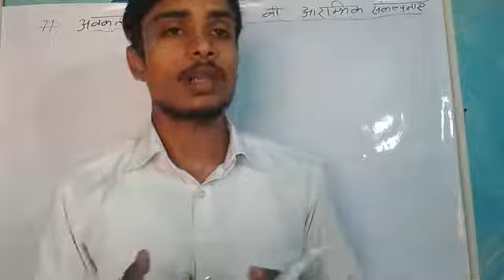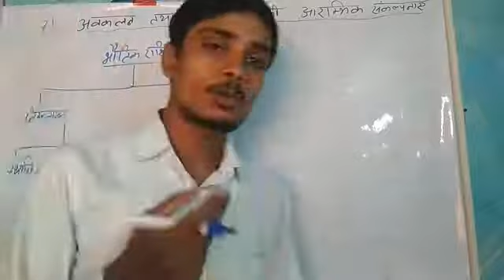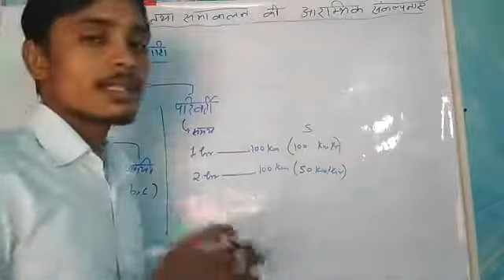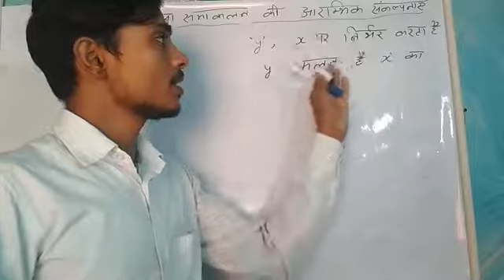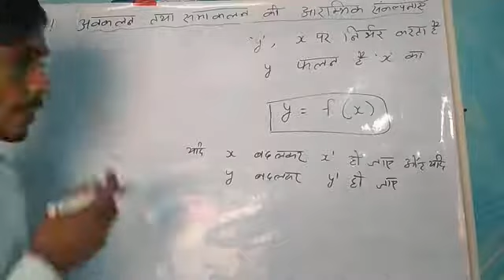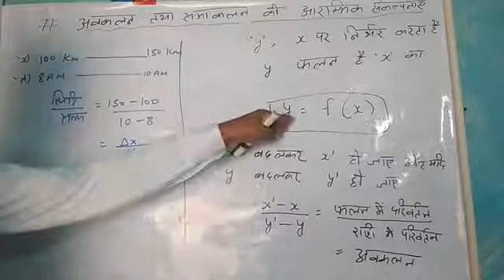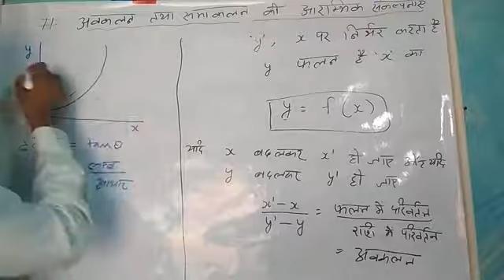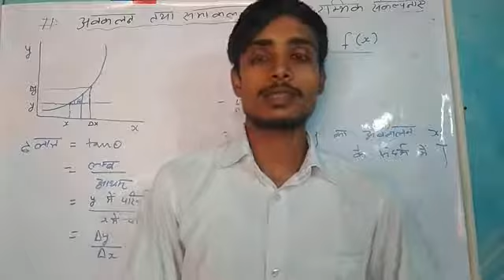Class 11th physics chapter 3 part 8